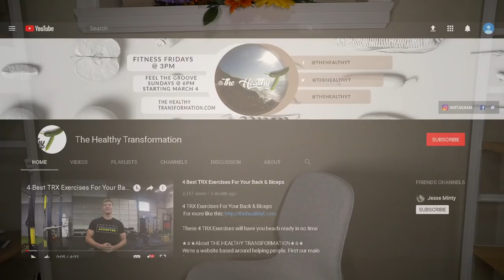2018 Year in Review - 100 Fitness Videos in 8 Minutes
It's been an exciting year with over 100 videos uploaded. We've compiled the best of the best to show you what we've been up to. Everything from Bodyweight exercises for women and men. Kettlebell Tutorials, Jump Rope Workouts, How to Dance with Jojo Zolina. But we've also documented multiple Hikes and Runs in Canada.

If you're in search of a channel that is not only going to evolve within every step of the way but also collaborate with as many YouTubers as possible.

But also Running Vlogs and Hiking adventures as we step out for the winter months in Canada and enter the Southern Summer in Australia and New Zealand.

We release a new fitness-based tutorial every Friday at 6pm.

SONG: Breathe
ARTIST: Daxten

SONG: I am better Off
ARTIST: Wildson

SONG: Between the Lines (Ahlstrom Remix)
ARTIST: Elias Naslin